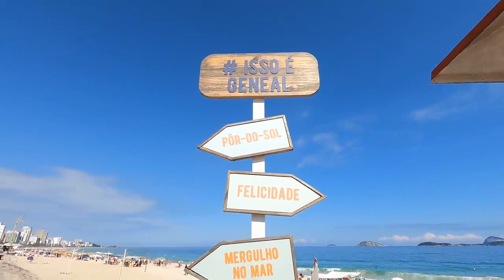Walking Leblon to Ipanema Beach 2021 | Walking Tour in Brazil【4K】☀️🇧🇷 | Rio de Janeiro - Beach Walk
A Camera Floating Among The Crowd. Walking Around Ipanema Beach close to Avenida Vieira Souto, the main street in Rio Zona Sul, which faces the sea and it passes through Ipanema, and continues into Leblon. Rio is famous for its breathtaking landscape, its laid back beach culture and its annual carnival.

Rio its huge and beautiful. It may look like a real concrete jungle over a real jungle. This lovely city combines faded European grandeur with Latin passion. Sexy and alive, this beautiful city gets under your skin. The city can be just called 'RIO'. This is one of the most famous metropolis in Latin America and it's well known for its cultural offerings including the Bossanova. Inhabitants of Rio De Janeiro are called CARIOCAS.

⏱ Timecodes:
00:04:08 Looking around
00:06:58 Warning!
00:08:45 Channel devides Ipanema and Leblon
00:14:05 Funny dog
00:16:22 Looking around
00:22:12 Beach game "Altinha"
00:26:50 Outdoor beach gym
00:29:45 Leblon viewpoint (Mirante do Leblon)
00:32:08 Seaview
00:34:01 Leblon viewpoint (Mirantezinho do Leblon)